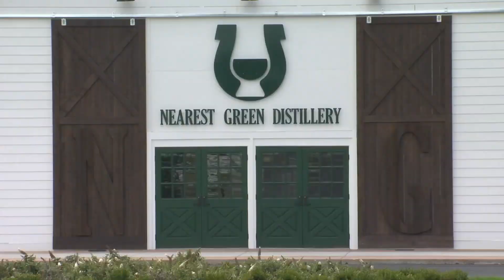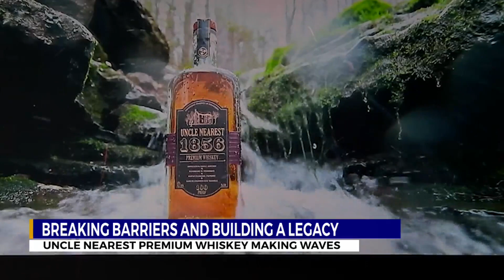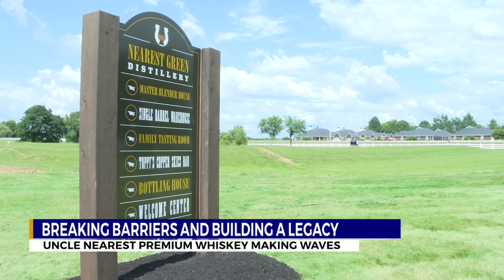Breaking barriers and building a legacy, whiskey making waves